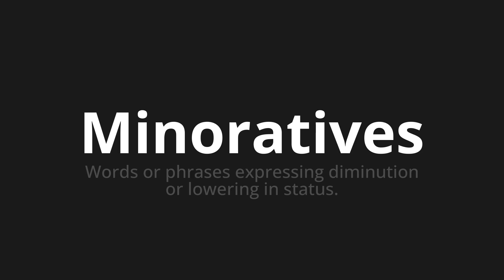How to pronounce Minoratives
Master the Pronunciation of 'Minoratives Which means' - which means : Words or phrases Expressing Decrease or Lowering in status. 📝 with @BaguettePronunciation 🎓🗣️ - [Your Guide to French]

Learn to pronounce 'Minoratives' perfectly in French with our easy and engaging tutorial by @BaguettePronunciation! 📖📽️ In this comprehensive video, we provide you with native speaker examples 🗣️👂 and phonetic breakdowns 🎵 to ensure you get the pronunciation just right.

How to say Mining in French